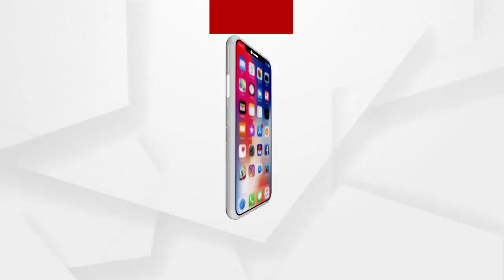ମୁଖ୍ୟମନ୍ତ୍ରୀଙ୍କ ଦୁର୍ନୀତି ବିରୋଧ ସ୍ଲୋଗାନ ବାସ୍ତବରେ କେତେଦୁର ସତ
ମୁଖ୍ୟମନ୍ତ୍ରୀଙ୍କ ଦୁର୍ନୀତି ବିରୋଧ ସ୍ଲୋଗାନ ବାସ୍ତବରେ କେତେଦୁର ସତ ଏବଂ ଏହାକୁ ବନ୍ଦ୍ କରିବା ପାଇଁ ମୁଖ୍ୟମନ୍ତ୍ରୀ କେତେ ଆଗ୍ରହ... ଆରଟିଆଇ ଦ୍ବାରା କିଛି ତଥ୍ୟ ଉପସ୍ଥାପନ କଲେ ସୂଚନା ଅଧିକାର ଆୟାେଗର ଆବାହକ ପ୍ରଦୀପ ପ୍ରଧାନ ...
ଅଧିକ ଖବର ପାଇଁ ଡ଼ାଉନଲୋଡ କରନ୍ତୁ “Argus News” ଆପ୍